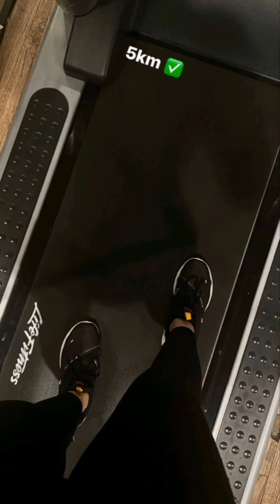Pictures in gym صور كأنها لك في الجم ❤️🔥🖇️